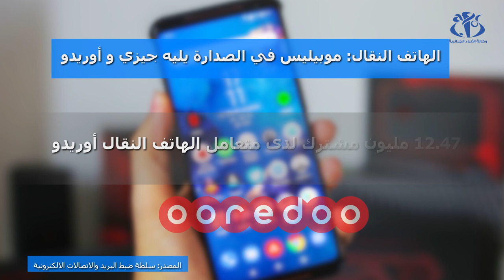الهاتف النقال: موبيليس في الصدارة يليه جيزي و أوريدو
الجزائر (وأج) - يبقى متعامل الهاتف النقال موبيليس في الصدارة, من حيث عدد المشتركين في شبكات جي أس م (الجيل الثالث والرابع), خلال الثلاثي الثالث من 2021 ب97ر19 مليون مشترك, يليه جيزي (34ر14 مليون) وأوريدو (47ر12 مليون), حسب آخر تقرير لسلطة ضبط البريد والاتصالات الالكترونية.